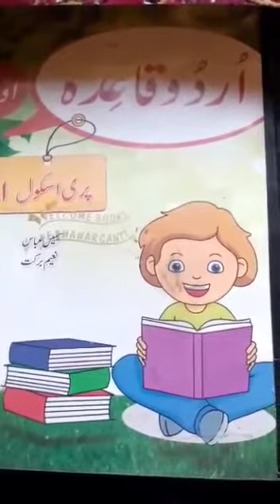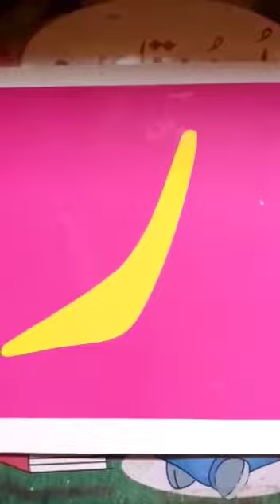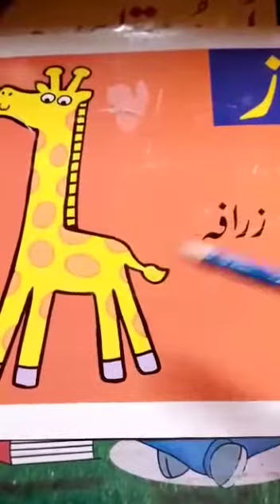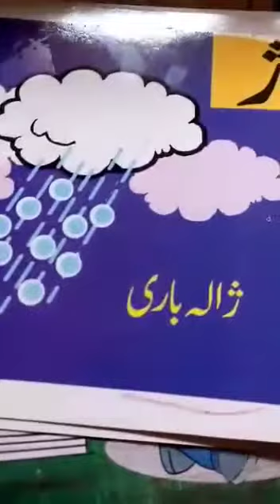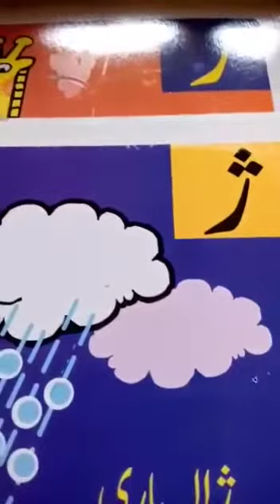Urdu zoom online lecture